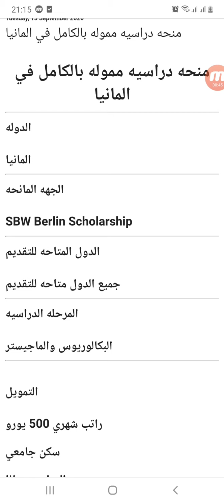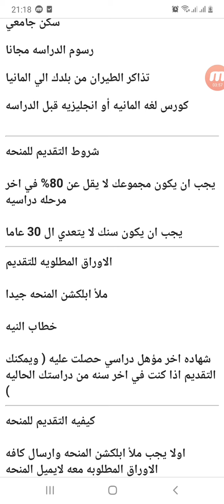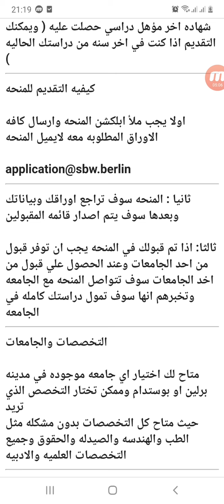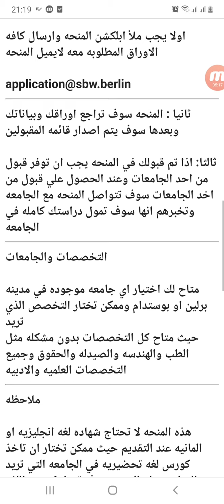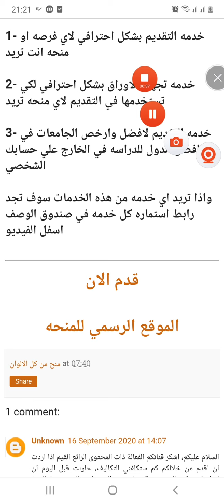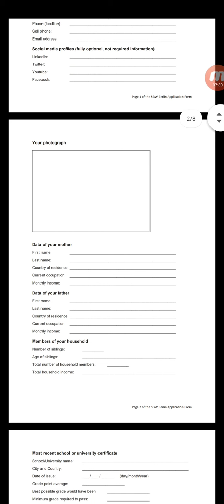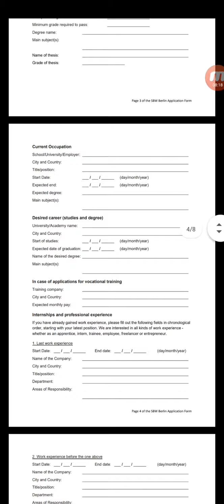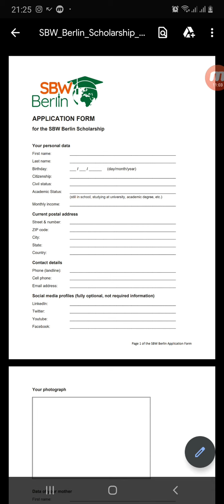منحه دراسيه مموله بالكامل في المانيا 2021 | Scholarship + training + work in Berlin GR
منحه دراسيه مموله بالكامل في المانيا

الدوله

المانياالجهه المانحه

SBW Berlin Scholarshipالدول المتاحه للتقديم

جميع الدول متاحه للتقديمالمرحله الدراسيه

البكالوريوس والماجيستر
التمويل

راتب شهري 500 يورو

سكن جامعي

رسوم الدراسه مجانا

تذاكر الطيران من بلدك الي المانيا

كورس لغه المانيه أو انجليزيه قبل الدراسه

شروط التقديم للمنحه

يجب ان يكون مجموعك لا يقل عن 80% في اخر مرحله دراسيه

يجب ان يكون سنك لا يتعدي ال 30 عاماالاوراق المطلويه للتقديم

ملأ ابلكشن المنحه جيدا

خطاب النيه

شهاده اخر مؤهل دراسي حصلت عليه ( ويمكنك التقديم اذا كنت في اخر سنه من دراستك الحاليه )كيفيه التقديم للمنحه

اولا يجب ملأ ابلكشن المنحه وارسال كافه الاوراق المطلوبه معه لايميل المنحه

ثالثا: اذا تم قبولك في المنحه يجب ان توفر قبول من احد الجامعات وعند الحصول علي قبول من اخد الجامعات سوف تتواصل المنحه مع الجامعه وتخبرهم انها سوف تمول دراستك كامله في الجامعهالتخصصات والجامعات

متاح لك اختيار اي جامعه موجوده في مدينه برلين او بوستدام وممكن تختار التخصص الذي تريد
حيث متاح كل التخصصات بدون مشكله مثل الطب والهندسه والصيدله والحقوق وجميع التخصصات العلميه والادبيهملاحظه

هذه المنحه لا تحتاج شهاده لغه انجليزيه او المانيه عند التقديم حيث ممكن تختار ان تاخذ كورس لغه تحضيريه في الجامعه التي تريد الدراسه بها والمنحه سوف تمول كورس اللغه والدراسهاخر موعد للتقديم

31 ديسمبر 2020ملاحظه

لا تنسوا ان قناتنا ( قناة Eygo Smart Studiant ) توفر خدمات اضافيه مثل :

1- خدمه التقديم بشكل احترافي لاي فرصه او منحه انت تريد

2- خدمه تجهيز الاوراق بشكل احترافي لكي تستخدمها في التقديم لاي منحه تريد

3- خدمه التقديم لافضل وارخص الجامعات في افضل الدول للدراسه في الخارج علي حسابك الشخصي

واذا تريد اي خدمه من هذه الخدمات سوف تجد رابط استماره كل خدمه في صندوق الوصف اسفل الفيديو
Apply Now قدم الٱن
contact As :
instergram : @mohammedhameurlaine
Form to contact Eygo Smart Studiant :
وثيقة التواصل و تسجيل في منحة مع قناتنا
بإحترافية هنا